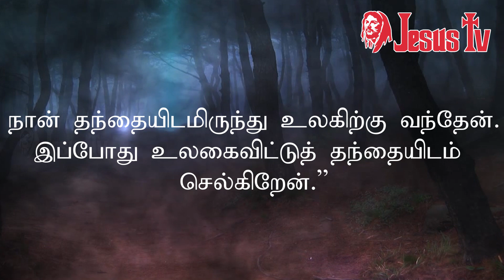28.05.2022 இன்றைய இறைவார்த்தை | Indraya Iraivarthai | Today Bible Verse in Tamil | இன்றைய வசனம்